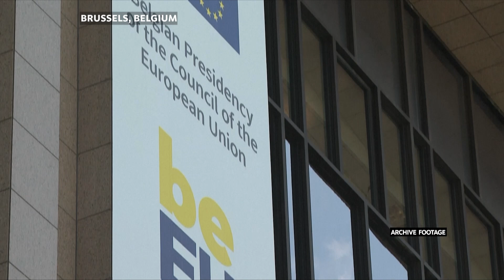General Affairs Council | Jarosław Pietras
In July, Hungary began its six-month rotating presidency of the Council of the European Union. In their statement of priorities, they said: “Hungary will work as an honest broker, in the spirit of sincere cooperation between member states and institutions, for the peace, security and prosperity of a truly strong Europe.”

Today, the General Affairs Council is meeting in Brussels where ministers will have the opportunity to comment on the Hungarian agenda.
What will the presidency look like for the Orban-led Hungarian government?